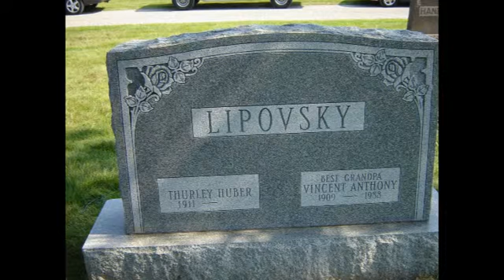Carole's photos 2009